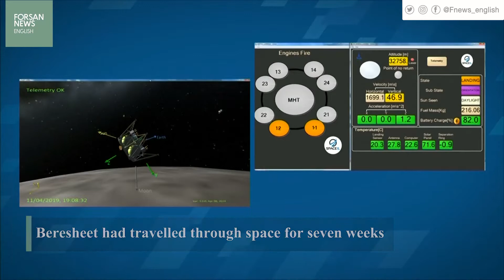Israeli spacecraft crashes onto moon after technical failures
- The Israeli spacecraft Beresheet crashed onto the moon

-The spacecraft crashed after a series of technical failures during its final descent

-Support team said the spacecraft suffered repeated problems in the engine

- Beresheet had travelled through space for seven weeks

- US, Soviet Union and Chins have succeeded in carrying out a "soft" landing on the lunar surface